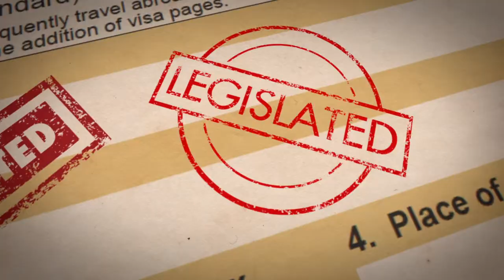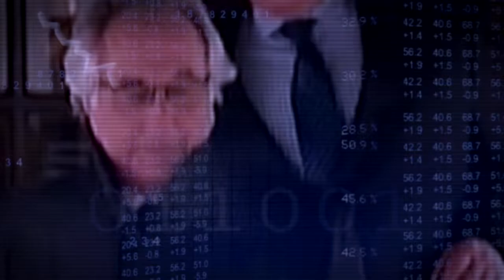Boot by Terminal Velocity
Esse video tem mais de 5 anos, já que o canal ta parado pelas minhas tarefas da faculdade (fim de semestre) eu to aproveitando pra postar...

Se alguém quiser legendar e traduzir me avisa nos comentários, a opção ta aberta, só me pede que eu aprovo as legendas...

BTC: 1DYhseiUvfQBENJ43mGJFTXPanNa9RiPsz
ETH: 0xc7eD5BC35318EdB1aa4C58711366E19392eE2048
BCH: qzy6pps9xcc6yvdwtskztemtf76edr9vcsth8p8hq0 Lightning:lnbc1psc2mqtpp52zw7z5p06x7gy20368zraerj25zdde7nh97xn789v7fyxj8sl9xsdqqxqyjw5q9qtzqqqqqq9qsqsp5h2m47gm24x2n06dtgtqfepn324yasx0zqv24ga9dz22pfz5s082qrzjqwryaup9lh50kkranzgcdnn2fgvx390wgj5jd07rwr3vxeje0glclluuxmhusvlh6yqqqqlgqqqqqeqqjqe7gsvky4v7veh4qdsjs259d8ea2glr07kwwcqduvurq9l5we5keskcaleuy2sxtxhtwt32e0sdxxj87aczld30rd8a2d7w9kq3r54uqq0zsx9j